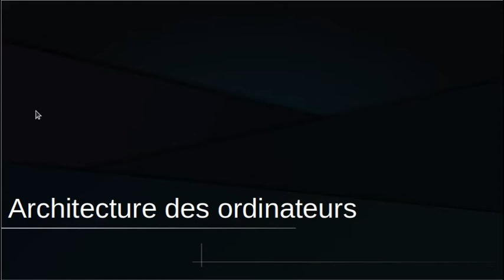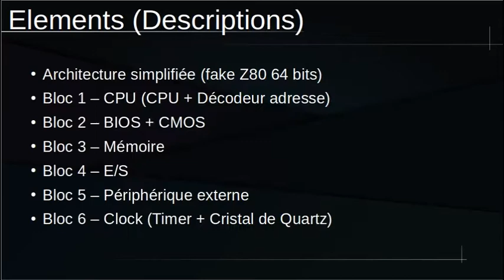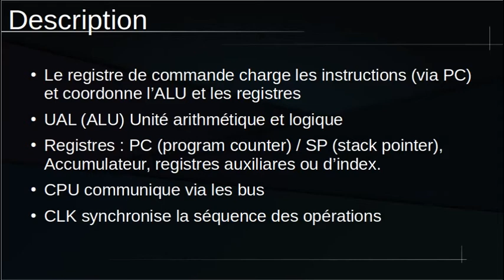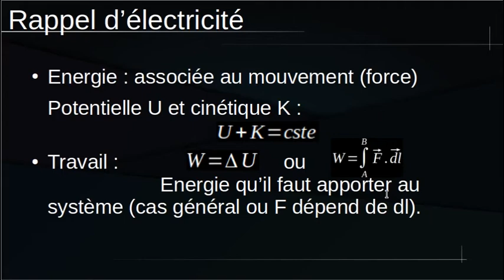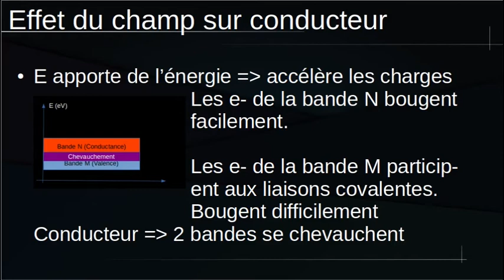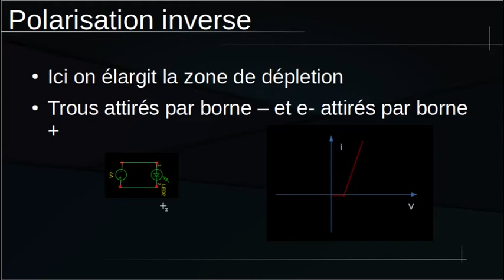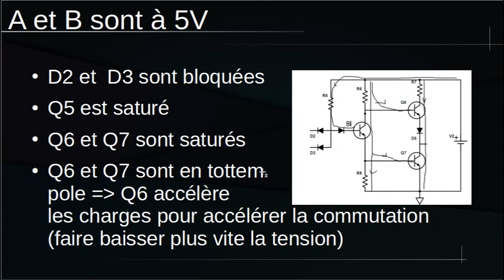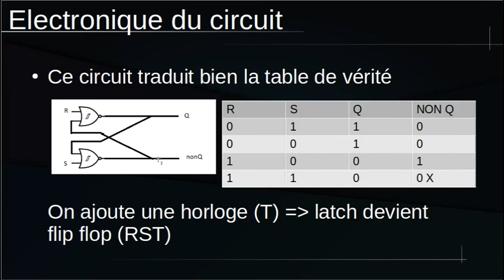CDojo07 Structure des ordinateurs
Structure des ordinateurs :  Architecture Von Neumann, rappel d’électricité, semi-conducteurs, transistor bipolaire à jonction (TBJ), utilisation dans porte NON et NAND. Circuits numériques.